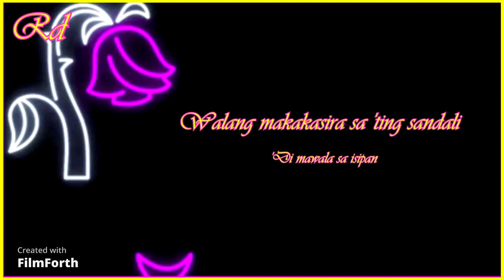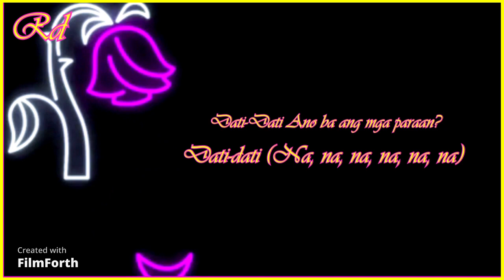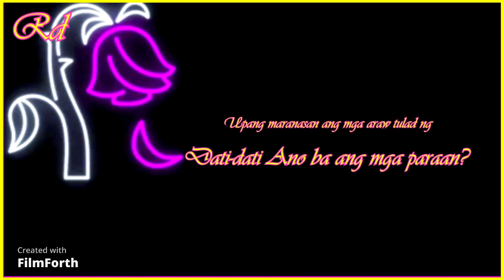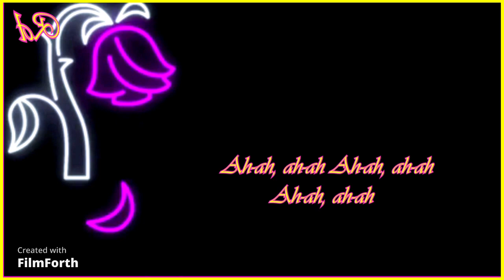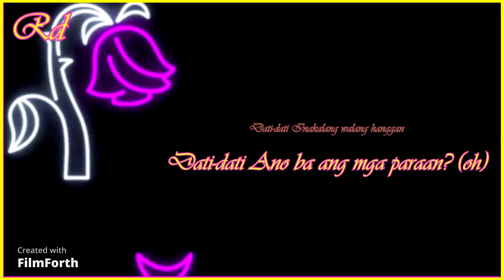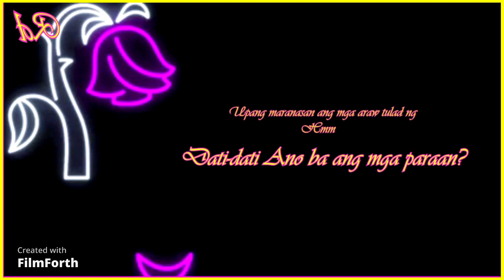Dati-Dati - Sarah Geronimo (Lyrics)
Lyrics;
Parang kailan lang, tayo'y magkasama
Nakahiga't minamasdan ang mga tala
Tinatangkilik ang gabi
Tayong dal'wa'y magkatabi
Walang makakasira sa 'ting sandali
'Di mawala sa isipan
Ang ating mga alaala
Kailan makasama muli?
Araw-araw ay tumatawid
Sa aking panaginip ang
Dati-dati
Ating mga nakaraan
Dati-dati
Inakalang walang hanggan
Dati-dati
Ano ba ang mga paraan?
Upang maranasan ang
Mga araw tulad ng
Dati-dati (Na, na, na, na, na)
Dati-dati
Upang maranasan ang
Parang kailan lang, ika'y nakakausap
Nakahiga't minamasdan ang mga ulap
Binubulong ang mga hiling
Tayo lang ang nakakarinig
O kay tamis ng ating mga sandali
Kailan makasama muli? (oh)
Araw-araw ay tumatawid (oh)
Dati-dati
Ating mga nakaraan
Dati-dati
Inakalang walang hanggan
Dati-dati
Upang maranasan ang
Dati-dati
Upang maranasan ang
Ah-ah, ah-ah
Ah-ah, ah-ah
Ah-ah, ah-ah
(Dati-dati)
(Dati-dati)
(Dati-dati)
Dati-dati
Ating mga nakaraan
Dati-dati
Inakalang walang hanggan
Dati-dati
Ano ba ang mga paraan? (oh)
Upang maranasan ang (oh)
Mga araw tulad ng (oh)
Dati-dati
Upang maranasan ang
Hmm
Oh-oh, oh